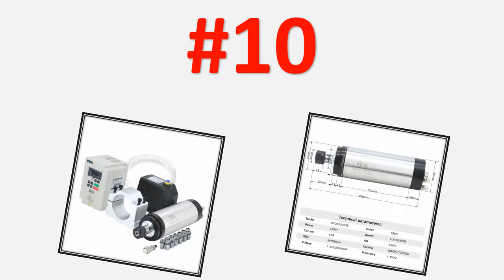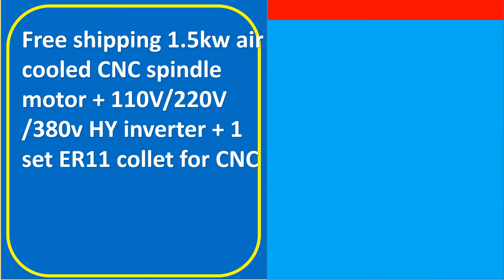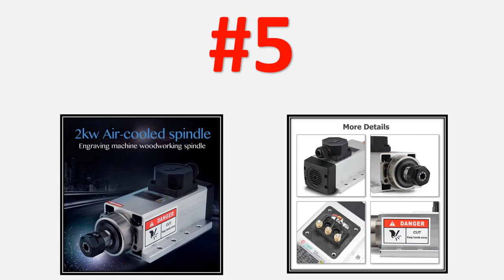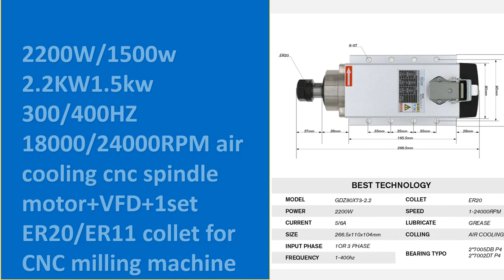Top 10 Best CNC Spindle Motor Review in 2021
Top 10 Best CNC Spindle Motor Review in 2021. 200 Best CNC Spindle Motor in AliExpress

01. 2.2kw Spindle Water Cooled Kit ER20 Milling Spindle Motor +2.2KW VFD+ 80 Clamp + Water Pump +13pcs ER20+1m Cable for CNC Router

02. 2200W/1500w 2.2KW1.5kw 300/400HZ 18000/24000RPM air cooling cnc spindle motor+VFD+1set ER20/ER11 collet for CNC milling machine

03. 2200W/2.2kw 1500w/1.5kw 18000/24000rpm air cooled cnc spindle motor+HY inverter+1set ER20/ER11 collet for CNC milling machine

04. Updated CNC 1.5kw 220v/110v Square Air Cooling Spindle ER11 1500W Air-Cooled Milling Spindle + 1.5KW VFD Inverter + 13 Pcs ER11

05. 2.2kw Air-cooled Square Spindle Motor Kits 2.2kw 220V Frequency Drive Inverter + 2200w Spindle + ER20 Collet Set CNC motor

07. CNC spindle Motor Air cooling 220v 2.2kw ER20 Air cooled spindle 2.2KW QL-Inverter 300Hz 4pcs Ceramic ball bearigs

08. EU warehouse CNC Machine Tool Spindle 1500w 1.5kw 24000RPM ER11 air cooling motor & huanyang VFD & & 7 pcs ER11 collets（1-7mm）

09. CNC spindle motor 1500W ER11 / 2200W ER20 air cooling square spindle kit & white VFD inverter &1 set ER11 collets / ER20 collets

10. CNC spindle motor kit 2.2kw 2200W 24000RPM water cooling spindle & VFD & 80mm spindle bracket & water pump & water pipe & collet